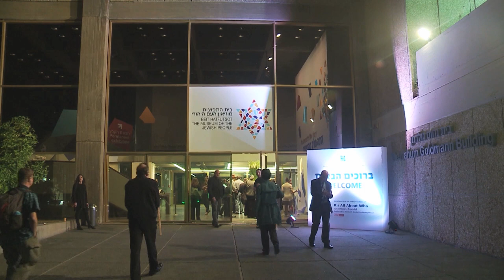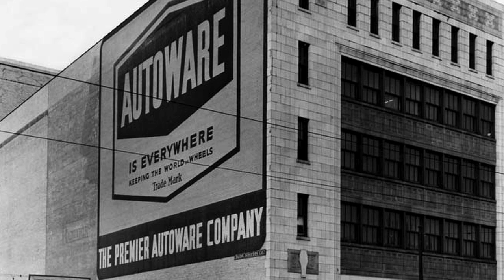Morton Mandel interviewed by Dana Weiss 03.02.2015